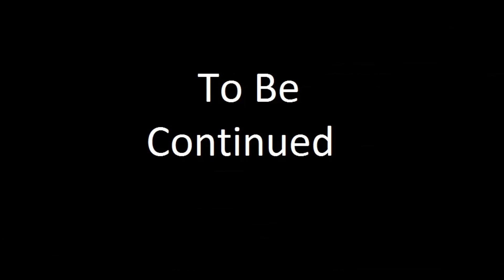Easy Lava access day!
We need lava, and a lot of it. Today we start to solve that problem.